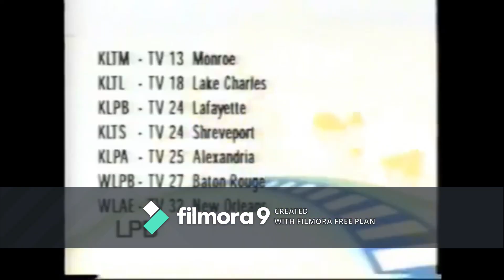PBS Kids 30 Years Montage (Reuploaded)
This was a reupload from BigIdeaFan's old channel, before it got hacked and terminated.